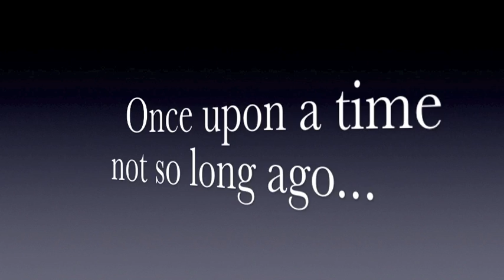Benches for the DOP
A campaign... and the beginning of a movement.